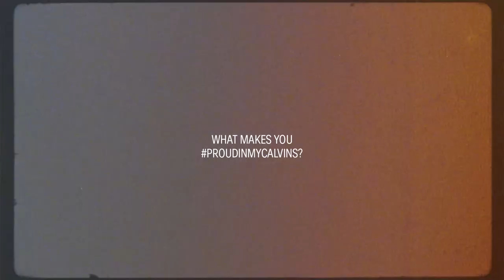Jari Jones, Pabllo Vittar, Mina Gerges and more on Identity | CALVIN KLEIN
What makes you unique? What makes you you? What makes you proud?

No. 1 of 7

Jari Jones, Reece King, MaryV, Mina Gerves, Chella Man, Ama Elsesser, Pabllo Vittar, Gia Woods and Tommy Dorfman.

By Ryan McGinley

Discover the new campaign at calvinklein.com